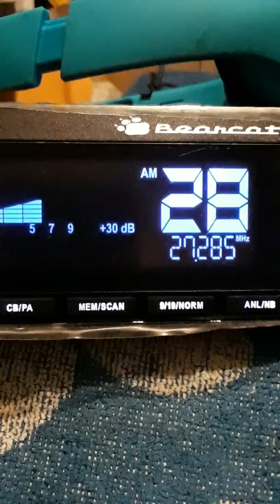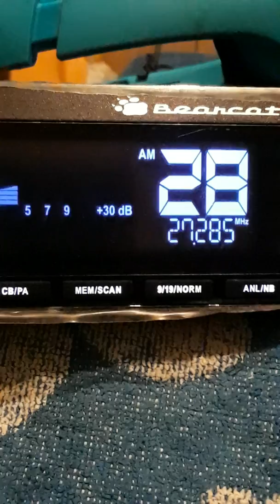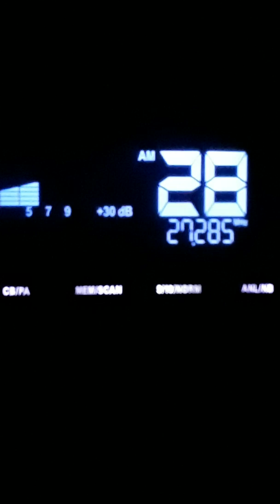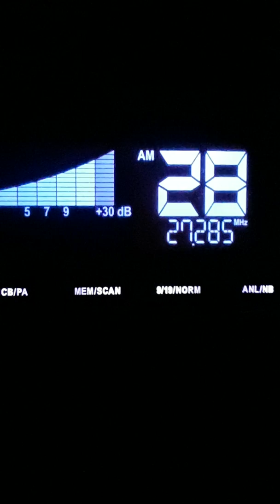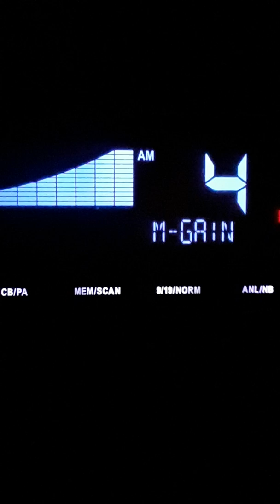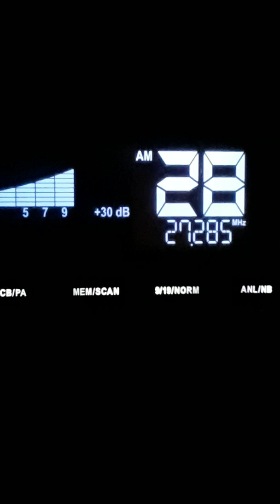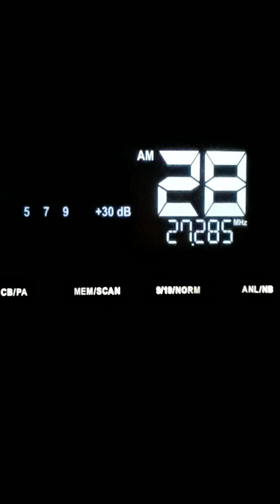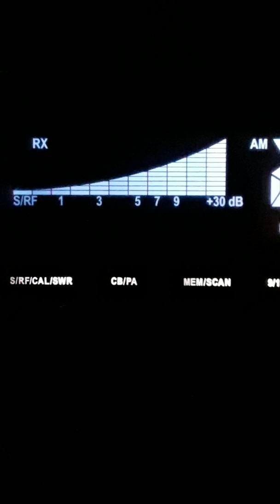Sun.#5. Taking Five W. Amazing Donkey 👊 Stomping My Dummie Load.!.😨.👏⭐⭐⭐⭐⭐💲👍✌👌.August 4, 2019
2sided gate as soon as DONKEY STOMPER H.Q. Releases gate I will post link here. Please check back later.!.😦 Wupp.